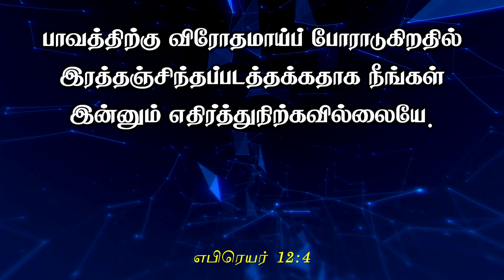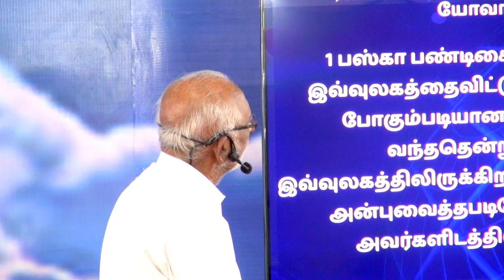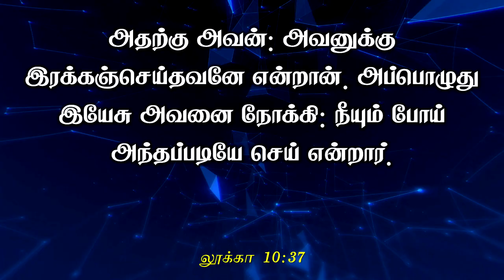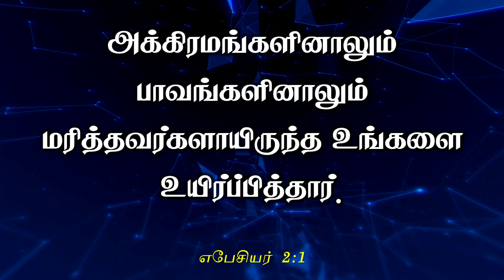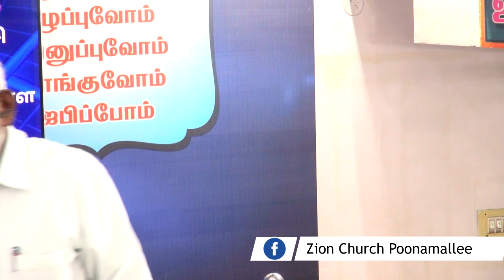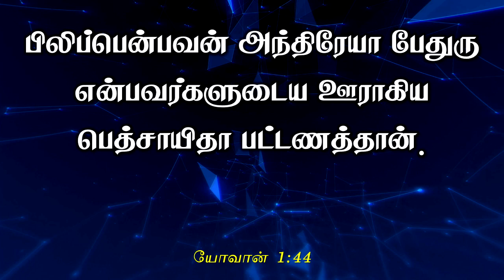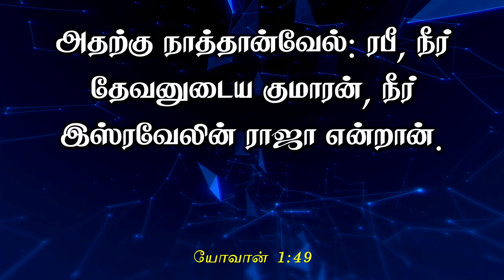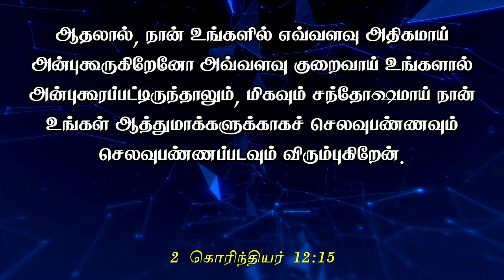Bible Study - நீதிமான் - Part 20 - Pr. P Arputharaj Samuel - Zion Church Poonamallee - July 03 2024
Church Address :
Zion Church,
27/37, James Street,
Poonamallee - 600 056